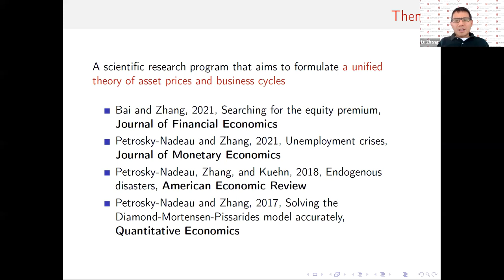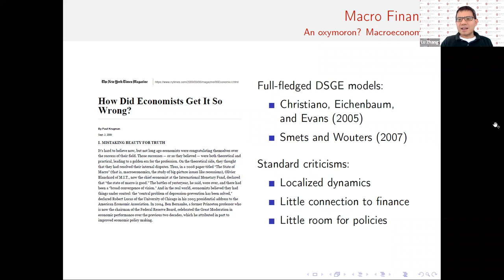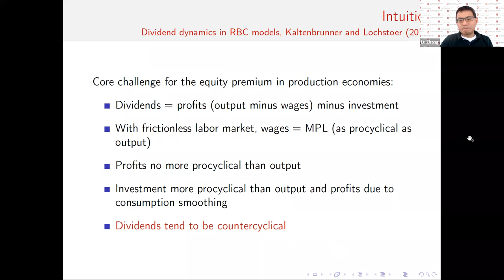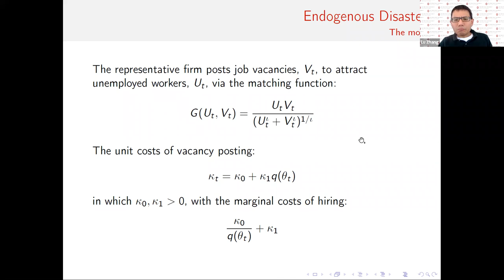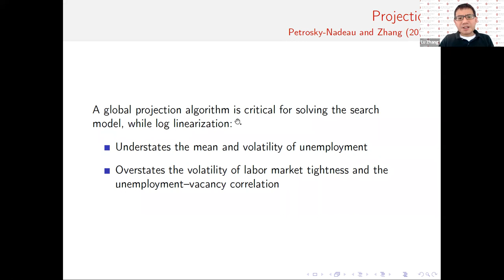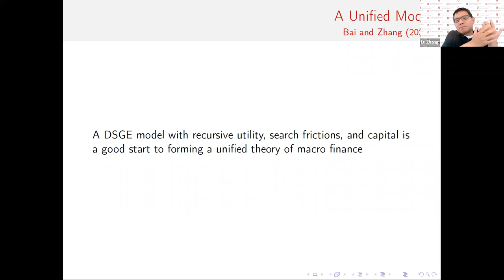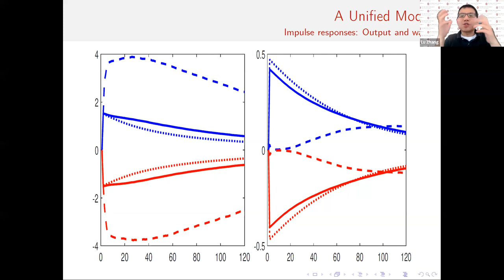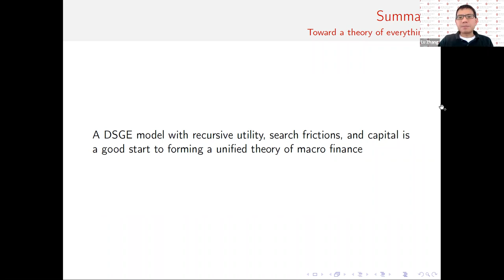Keynote: "Toward A Theory of Everything?"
My keynote at the 6th Annual University of Connecticut Finance Conference. This talk summarizes my scientific research program that aims to explain the equity premium puzzle in general equilibrium production economies, by integrating macro labor with asset pricing.

[ Correction: At around 00:22:00, I said the conditional volatility of labor productivity shocks is calibrated to match the "consumption" volatility. I misspoke. It should be the "output" volatility. ]